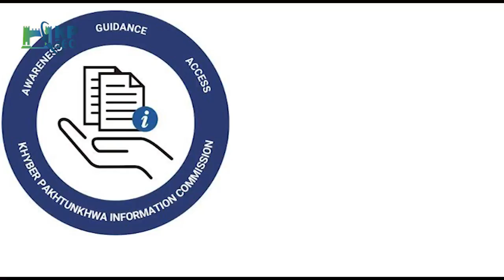Did you know that the KP Right to Information Act gives all citizens the right to access information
کیا آپ جانتے ہیں کہ خیبر پختونخوا رائٹ ٹو انفارمیشن ایکٹ تمام پاکستانی شہریوں کو معلومات تک رسائی کا حق دیتا ہے؟ اگر نہیں تو یہ ویڈیو دیکھیں

Did you know that the Khyber Pakhtunkhwa Right to Information Act gives all Pakistani citizens the right to access information? If not, watch this video